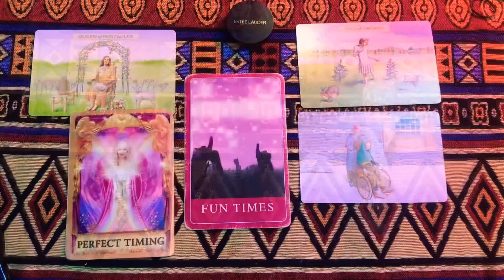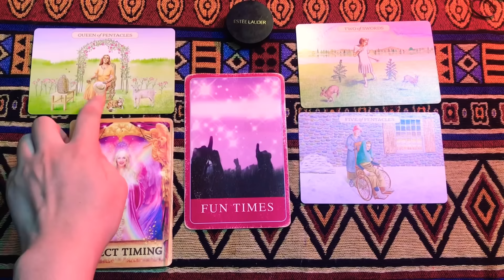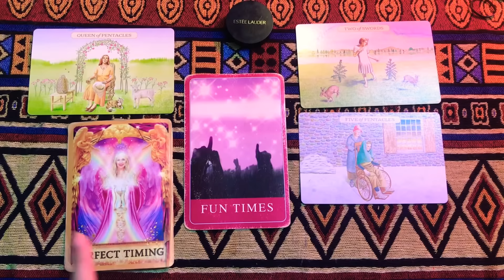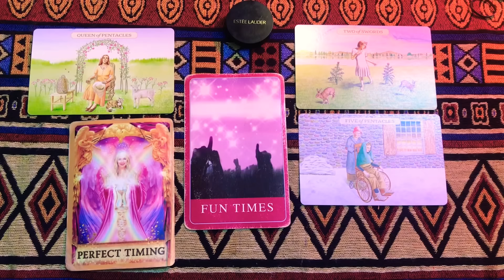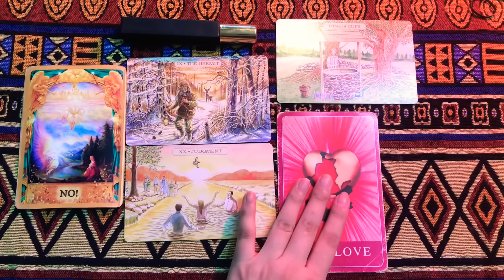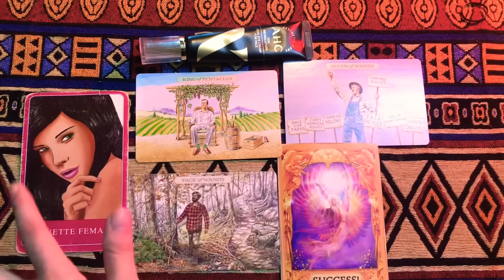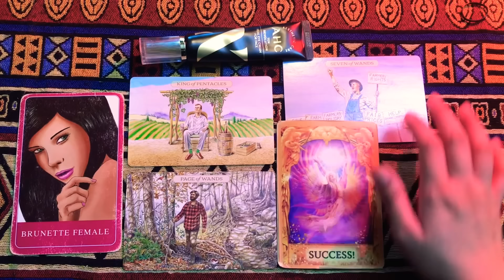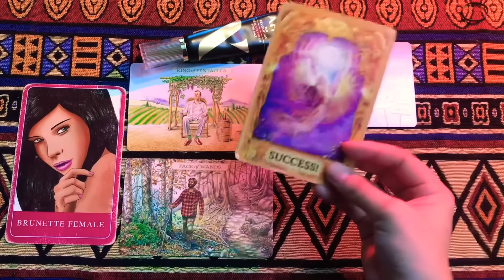CHỌN 1 TỤ BÀI: SẮP TỚI, HỌ CÓ LIÊN LẠC VỚI BẠN HAY KHÔNG ?